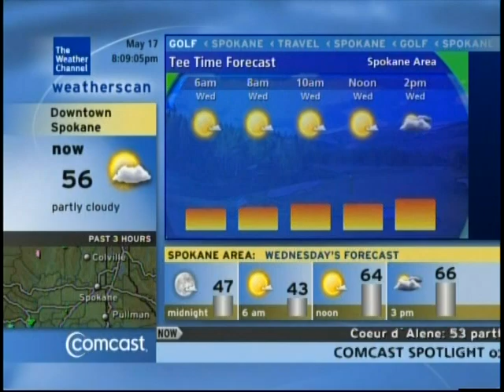TWC Weatherscan- Spokane, WA- May 17, 2011- 8:08PM PDT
The Weatherscan feed froze here suddenly, so it was subsequently rebooted because of that. This happens to be my very first video of a Wxscan rebooting process, which isn't easy to catch since reboots happen without warning. Also, the ID number for this Wxscan unit is 20282.

Features "Reflections in Time" by Trammell Starks.